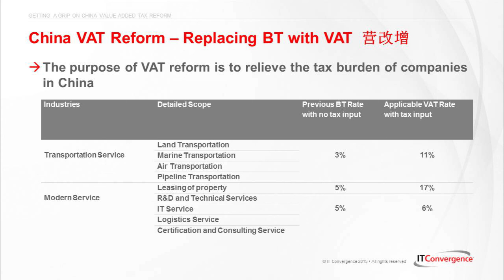Getting a Grip on China Value-Added Tax Invoice Reform Teaser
ITC invites you to our webcast Getting a Grip on China Value-Added Tax Invoice Reform, which was held on Wednesday, April 29th at 8am PDT, 11am EST

This webcast will help you better understand:
-Understanding the China VAT Reform and how it affects your China Operations
-Complying with Chinese latest Value-Added Tax invoicing regulations
-An overview of the China tax system and compulsory Golden Tax invoice tool